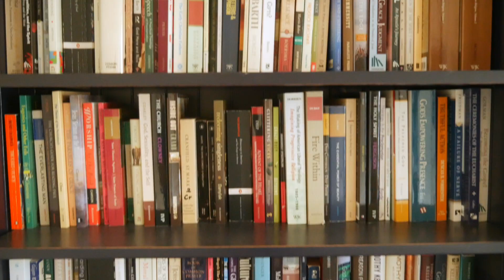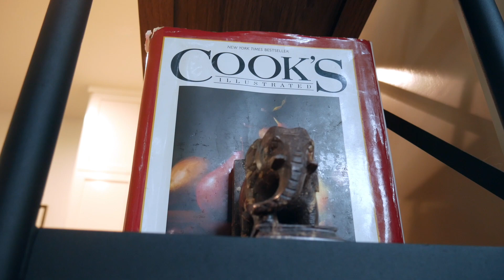Nick and Meg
This video was made available for mothers choosing adoptive parents for their children. Thankfully, one mother who saw this video ultimately decided to allow Nick and Meg to adopt her baby. It is so rewarding to know that my work has changed people's lives for the better. Nick and Meg are now proud, loving parents to their child.